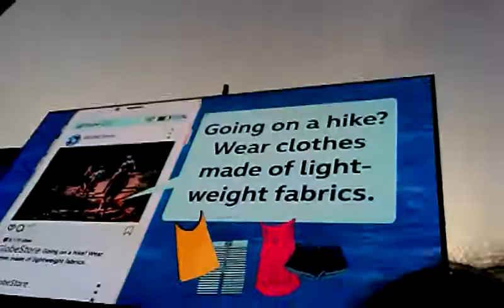Bgc tour! Philiphines